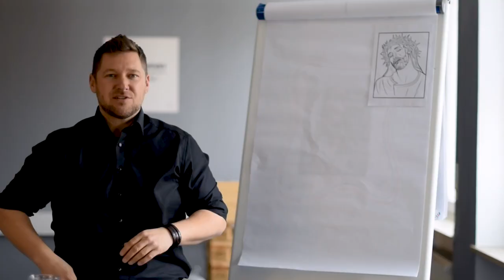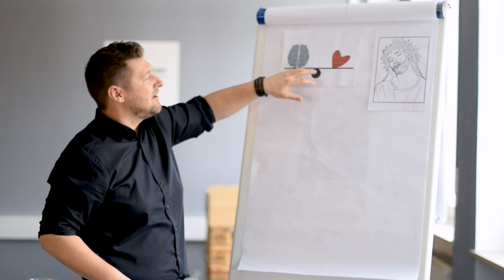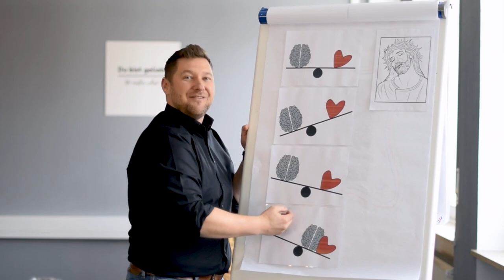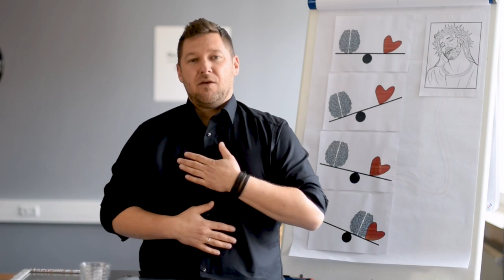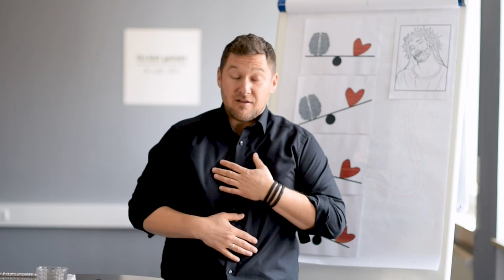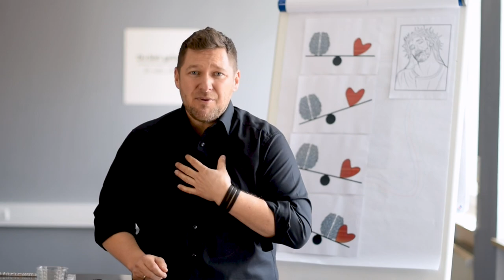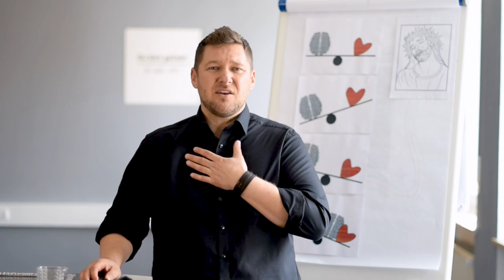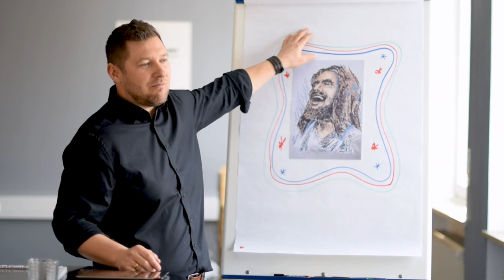Wir malen ein neues Bild! | 29.03.2020 | Sebastian Schwoshuber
Was für ein Bild hast du von Gott? Sollte es vielleicht ganz anders aussehen?